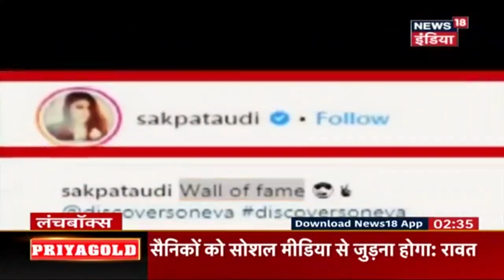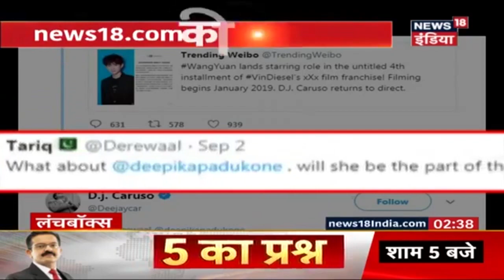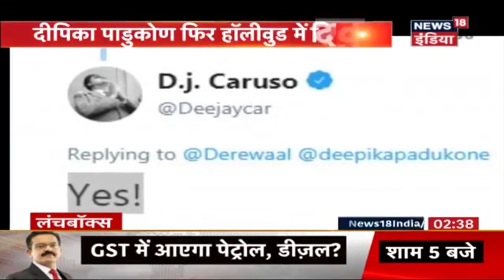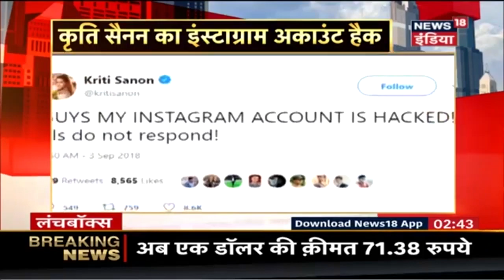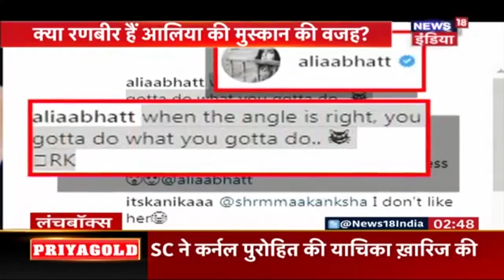Goa में सलमान का नया लुक; सल्लू भाई निकले साइकिल की सवारी पर | Lunchbox | News18 India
सलमान के नए लुक्स से लेकर करीना के नखरों तक देखिये बॉलीवुड की चाट-पटी ख़बरें सिर्फ लंचबॉक्स में। अधिक जानकारी के लिए देखते रहिये News18 India.